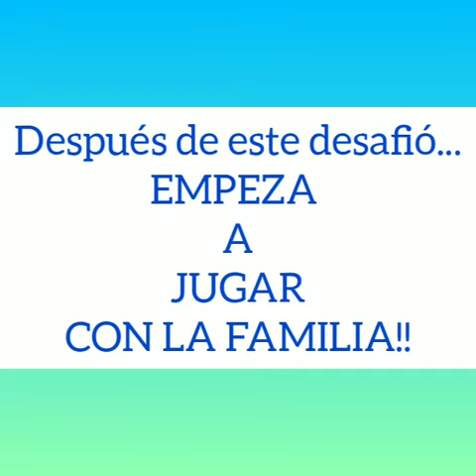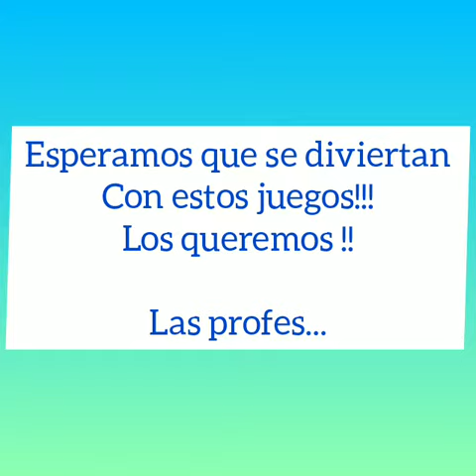TALLER DE HOCKEY 3° Y 4° GRADO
Talleres del Turno Tarde - Colegio Emaús - El Palomar